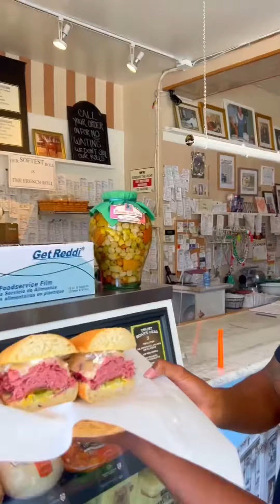Bayareafoodz tries Best Italian deli sandwiches in alameda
@santorositaliandeli In alameda best place to get a authentic Italian deli sandwich. Good quality Deli meat roast beef, pastrami, you make it how you like it either way it’s gonna come out fire. Fresh bread 🥖 on deck as always of course French roll and Dutch crunch my two favorites, they also specialize in Parmesan chicken sandwiches we’ll have to double back and try those. Shout out to the amazing husband and wife holding it down and bring us real Italian culture to the bay through some good deli sandwiches and ofcourse shout out to their team as well my boy @gotbars510 took me here shout out to him. I went to Encinal high in alameda so this was a spot people would slide to for lunch and be satisfied.

🎥: @jnaexperience with the edits on crisp.

📍 @santorositaliandeli : 475 Santa Clara Ave